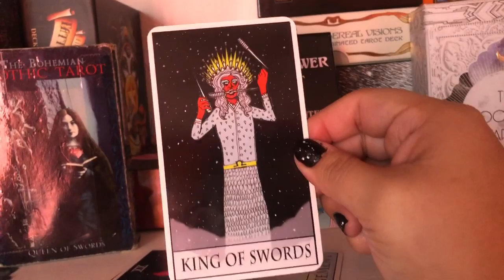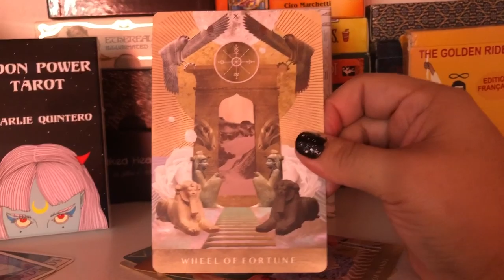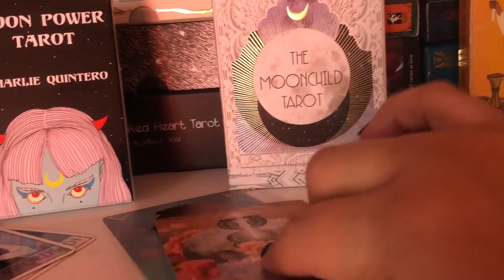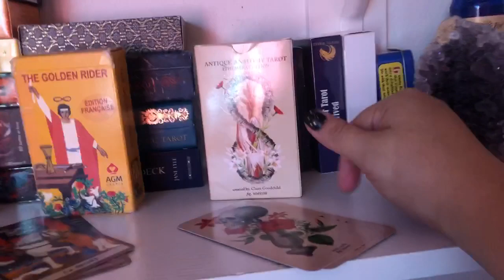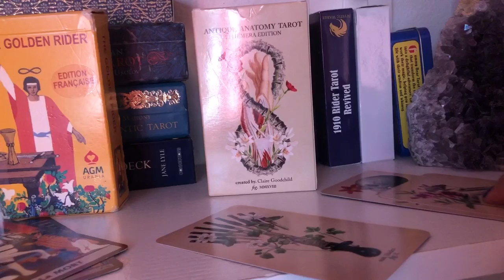31 Days of Tarot 2019 - Day 2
Bohemian Gothic Tarot 1st Edition
*3rd Edition still in print:

Moonchild Tarot
Preorders available January 2019:

Out of print but check EBay!

Antique Anatomy Ephemera Edition
Out of print but check site for updates: